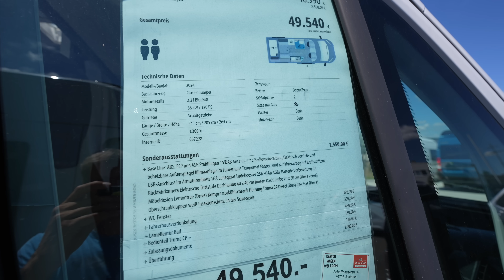Clever Duo 540, GEWAGTER GRUNDRISS auf 5,40 m, knapp 50.000 Euro, TRUMA Dieselheizung Serie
Roomtour in aller Kürze eine kurze Vorstellung eines spannenden Grundrisses. Die Dinette fehlt! Das Bad ohne Vorhang. Alles klein aber irgendwie auch doch nicht.
Der Clever Duo 540 steht beim Autohaus Melzer in Jestetten. Echt spannend der Kleine.

Partnerlinks:
HausUndWerkstatt24:

*Welt | Europa | Deutschland | Autohaus Melzer | Jestetten | Juli 2024*

Equipment Auswahl:

travelcampingliving